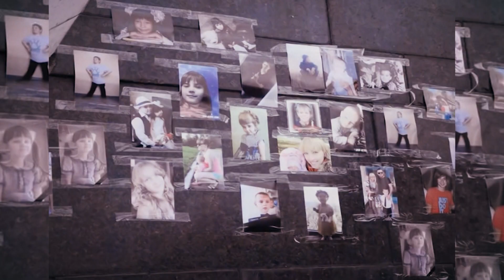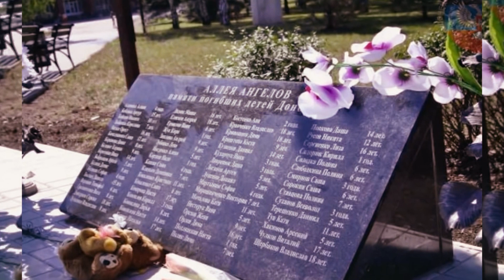Дети Донбасса Соня Гордеева